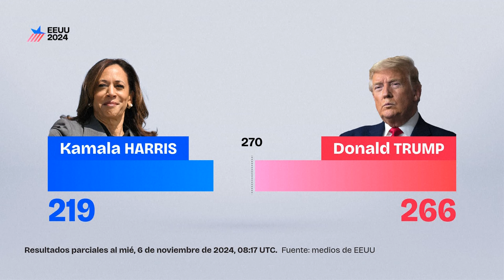Elecciones presidenciales en EEUU: resultados parciales | AFP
Infografía animada con el número de votos del colegio electoral obtenidos por los candidatos a la elección presidencial en Estados Unidos, según resultados parciales (fuente: medios de EEUU) VIDEOGRAFÍA